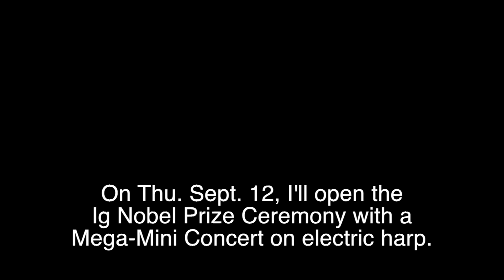Show-of-Force-CostumeTest (Aug. 14, 2013)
This is a short video my assistant Kaity and I did to test out a series of costumes for an upcoming show. We were testing how the costumes looked -- and also how comfortable I could feel moving fairly aggressively in them